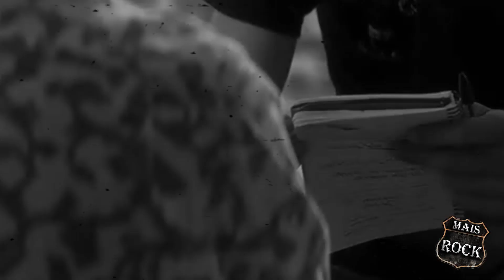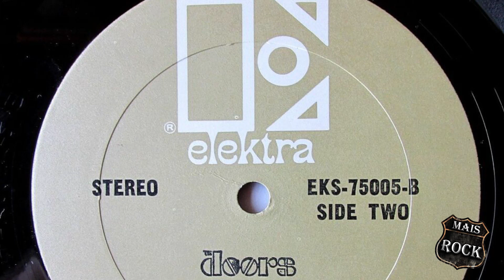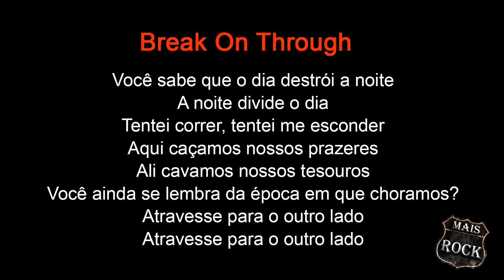A POLÊMICA CRIADA EM TORNO DA BANDA E JIM MORRISON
Conheça a Banda "The Doors" e também toda a polêmica criada em torno de Jim Morrison.
Sexo, Drogas e muito Rock in Roll nesse programa.
Conheça todos os integrantes da banda, saiba qual foi a causa morte de Jim Morrison, quem foi o baixista da banda The Doors, qual o estilo da Bnada de The Doors, o que fez a banda encarrar as suas atividades...